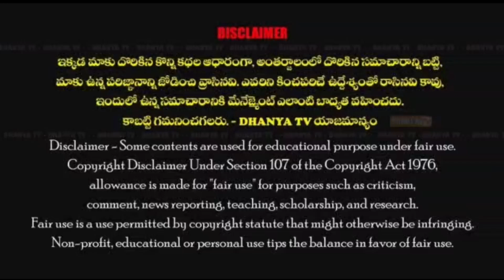22వ వార్డులో బాబు ష్యూరిటీ-భవిష్యత్ కు గ్యారెంటీ కార్యక్రమంలో Ex MLA వరద కి ఘన స్వాగతం పలికిన బేఫారి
22వ వార్డులో బాబు ష్యూరిటీ-భవిష్యత్ కు గ్యారెంటీ కార్యక్రమంలో Ex MLA వరదరాజుల రెడ్డికి ఘన స్వాగతం పలికిన బేఫారి ఫ్యామిలీ